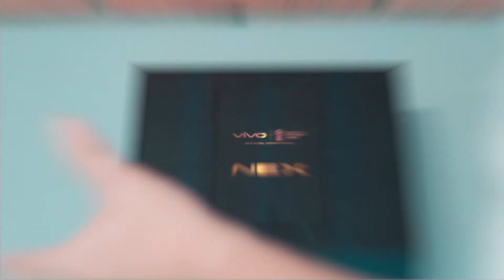Senheng x vivo - vivo NEX Quick Peek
vivo NEX - the futuristic phone that provides a more immersive experience with its 6.59" notch-less Ultra FullView Display.

vivo NEX is the first of its kind smartphone that uses an elevating front camera to maximize screen real estate.

A seamless design is possible without compromising on its aesthetic and security, thanks to the quick and secured in-display fingerprint scanner.